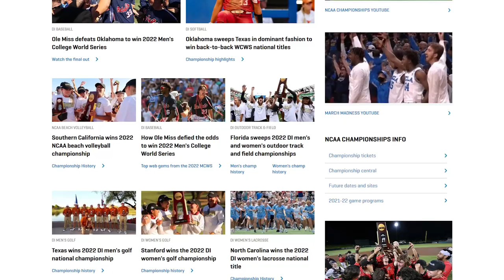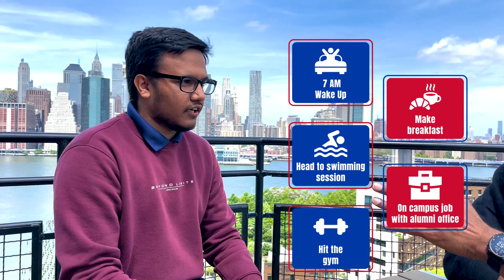St. Francis College, Brooklyn Height campus tour | Student interviews | Global Survival Guide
Welcome to part 2 of my tour around @St. Francis College, Brooklyn Heights. For years, this college has been a place where students' ambitions have been driven by dreams—powered by big ideas, bold initiatives, and the courage to bring them to life. One of the most important things about this college is that 99% of students receive some form of financial aid, whether it is scholarships, grants, or state, federal, or Institutional Aid.
Join me on this journey inside the hallowed grounds of one of the USA's oldest and most sought-after colleges.
I'm Ashish. This is my channel about studying, working, and traveling in a foreign land.

Hi there! New to my channel? If so, here's what you need to know - I launched iSchoolConnect - a platform to help students get admitted to universities worldwide and access to student loans, accommodations, test prep, visa consultation, and more.